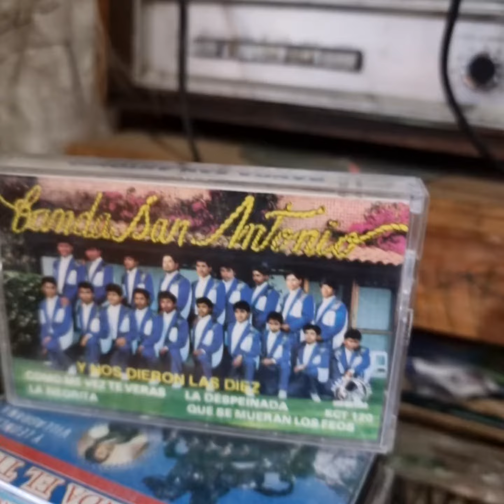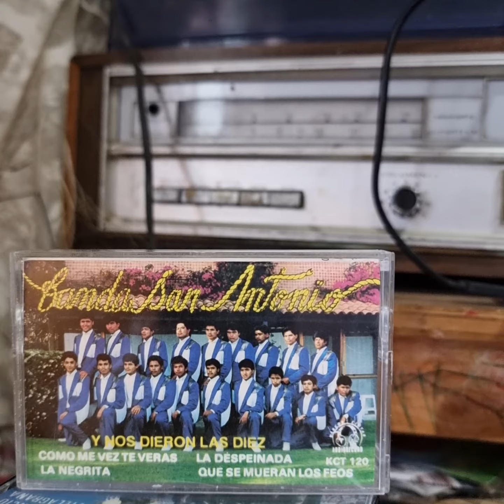banda san antonio - como me vez te veras